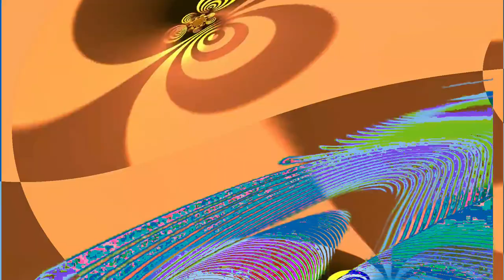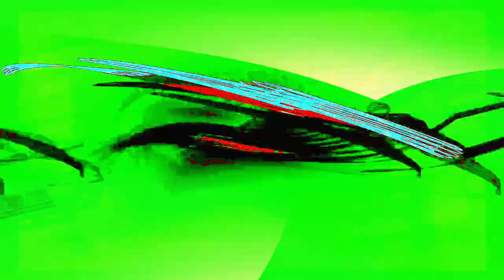[EPILEPSY WARNING] Movie 24 01 29 16h51m06s